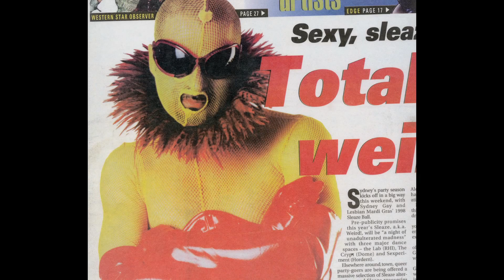Free Fall 2013: LYTEX - FACE OFF October 11 &12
Video production: John A Douglas.